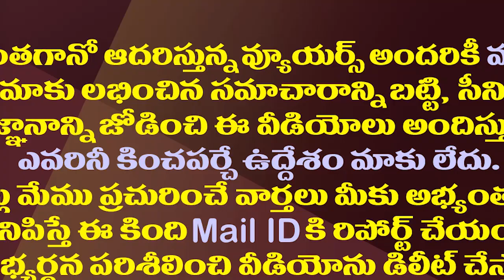బెయిల్ మీద బయటకు రాగానే అచ్చెన్నకు బంపరాఫర్| Atchannaidu has a chance to become TDP State President